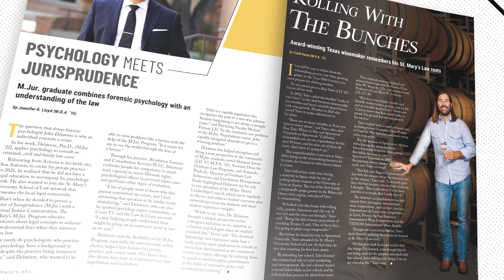Gold & Blue Magazine: Law Edition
A brand new law edition of the Gold & Blue magazine is coming to a mailbox near you!